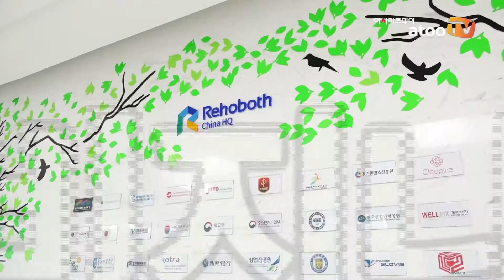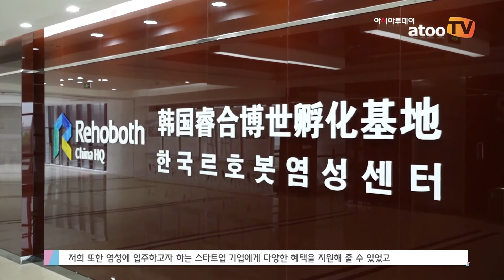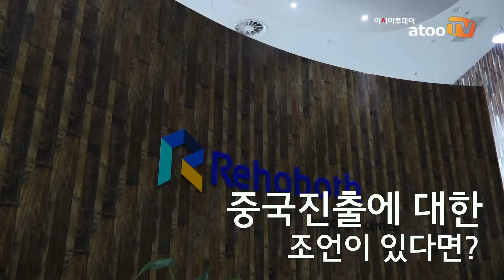기회의 땅 염성, 그곳의 한국인들 이야기 ‘르호봇 비지니스센터’ 편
르호봇 염성비지니스센터(이하 염성센터)는 국내 최대 비지니스센터 기업인 르호봇의 인큐베이팅 노하우를 중국 현지에 접목하기 위해 염성경제기술개발구에서 공간과 시설, 운영비를 지원해 2017년 1월 오픈한 스타트업 인큐베이터다.

중국 염성시 염성개발구에 진출한 르호봇 비지니스센터의 이재숙 관리팀장은 최근 염성 개발구와의 인터뷰에서 이같이 말했다.

중한염성산업단지의 핵심지역인 염성경제기술개발구 한국공업원 내에 위치한 르호봇 염성비즈니스센터는 2인실과 3인실, 5인실 등 총 23개 사무실을 비롯해 미팅룸 및 코워킹 공간과 휴게 공간, 비즈 카페 등을 모두 갖춘 1245㎡ 규모(약 370평)의 대형 센터다. 통역과 이동 서비스는 물론, 중국 비즈니스 진출을 위해 필요한 인큐베이팅 서비스와 네트워킹을 제공하며 특히 중국 진출 기업을 위한 사업 공간과 주거 공간을 무상 지원한다.

세부적으로 입주 기업에 대해 △공간지원(심사를 통해 최대 2년간 사무·주거공간 무상 제공) △창업교육(법무, 세무회계, 지식재산권 출원, 행정서류작성 등 창업실무 교육 및 정보 제공) △현지화(현지 정부와의 협력으로 입주사의 현지화 지원) △네트워킹(센터 입주사간 소통과 현지 정부 및 대학과의 산학 협력 지원) 등을 지원할 예정이다.

또한 이재숙 팀장은 ‘르호봇 비지니스센터는 염성에 입주하고자 하는 스타트업 기업에 다양한 혜택을 지원해 줄 수 있다. 중국 진출을 고민하고 계신 기업과 창업자분들은 많은 관심 부탁드린다’고 전했다.

한편 염성개발구는 염성 한중산업단지의 산업구역과 시민들의 주거생활 구역의 조화를 통해 문화·산업이 융합된 첨단도시 건설을 추진하고 있다. 염성개발구에 따르면 한국테마국제문화타운은 주거와 산업을 연결한 중심 역할을 할 것으로 기대되는 곳으로 6.4㎢ 면적에 문화·예술·쇼핑·무역·의료·과학 전 분야를 통합하는 인프라를 구축하고 있다.